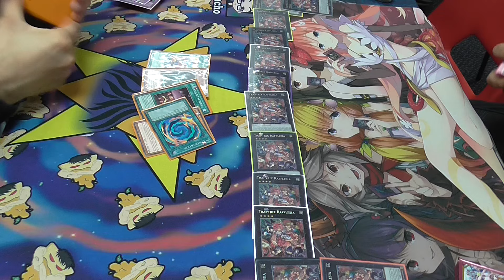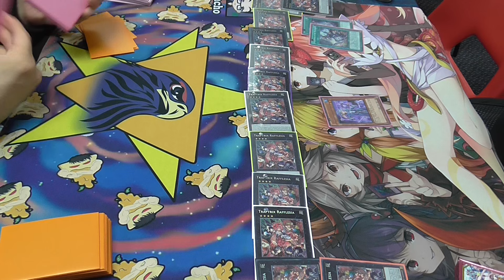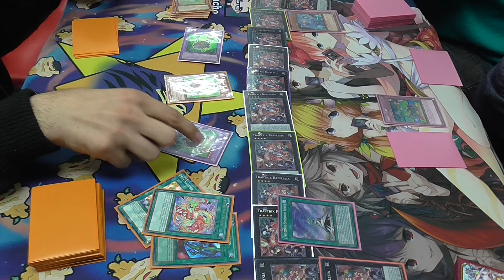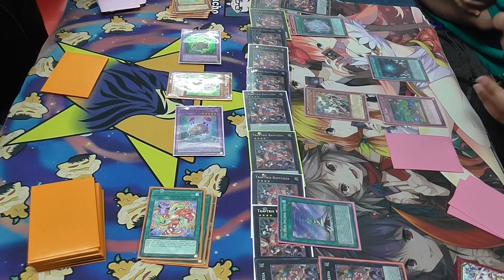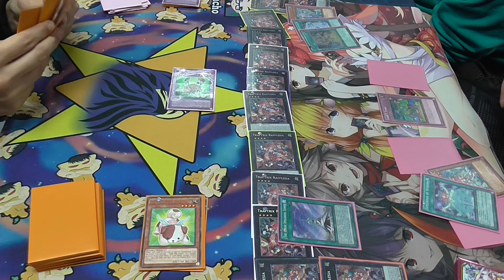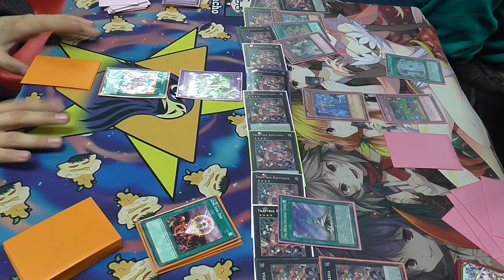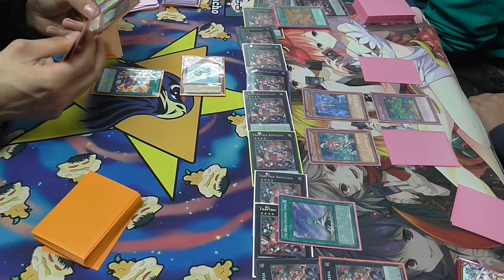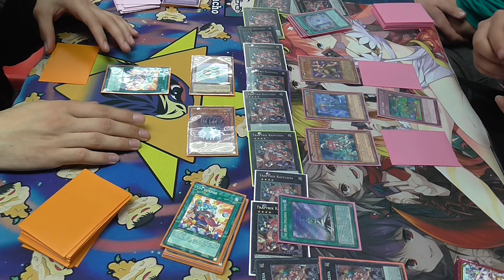Yugioh Duel - FLUFFAL vs SPELLBOOK DEMISE | Karatula3 Extra Duel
Fluffal vs Spellbook Demise extra duel.

Karatula3: The videos uploaded on this channel are extra duel videos that didn't make the cut to be put up on the channel, but may still be interesting to watch!

Check out the main channel with the main duel videos, box openings, deck profiles and more.